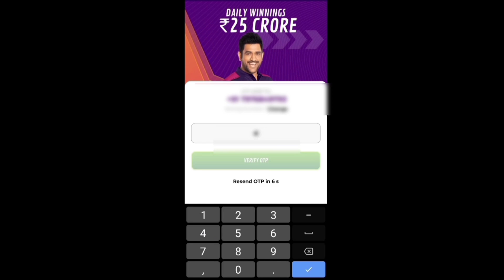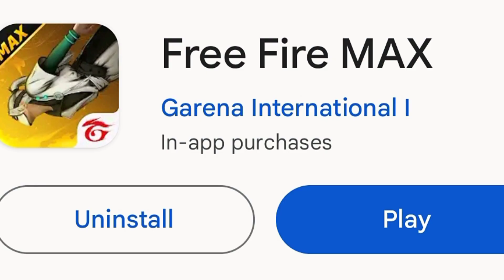OLD ID FREE FIRE INDIA ME CHALEGI YA NHI 😱 | HOW TO TRANSFER FREE FIRE ID INTO FREE FIRE INDIA .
❤️ BACKGROUND GAMEPLAY :- @Vincenzo74

TAGS 🏷️

old free fire I'd free fire india me chalega ya nhi
old free fire I'd free fire india me chalega ?
free fire I'd free fire india me transfer kaise kare
how to transfer free fire I'd into free fire
free fire I'd free fire india me kaise aayega
old id free fire india me aayega ya nhi
old id free fire india me chalega ya nhi
old id free fire india me transfer kaise kare
transfer old free fire I'd into free fire india
transfer free fire I'd to free fire india
free fire india me free fire max I'd aayega
free fire india me old id kaise milega
free fire India date
free fire back in playstore
free fire india app
free fire india kaise download kare
free fire unban confirm
18 se kam age h to kya kare free fire me
18 age in free fire age verification